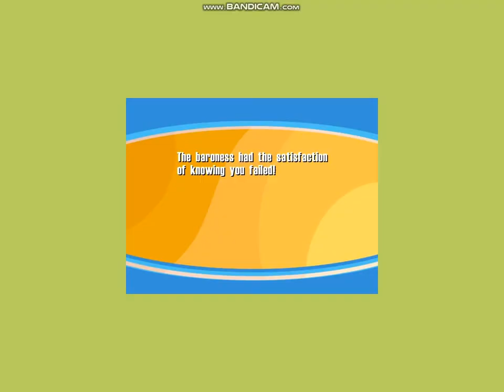The Best of No One Lives Forever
Compilation of the most humorous dialogs from the PC version of an old, but great game No One Lives Forever.
Of course humor is a very relative thing, so things, that I find funny might not seem funny to you and the ones, that you find funny might not be in this video.
The game is now considered, as abandonware, which means you can download a version optimised for modern operating systems for free